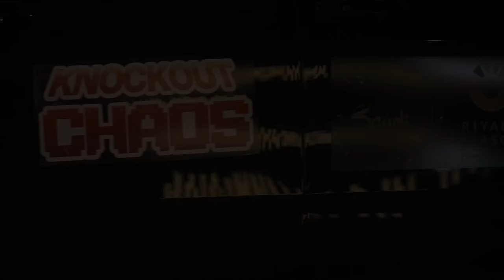Fight Week Vlog: Anthony Joshua vs Francis Ngannou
My fight week vlog is here. Come with me to media day, grand arrivals, open workout and the press conference as we prepare to face off with Anthony Joshua, on March 8 in Riyadh, Saudi Arabia. LIVE on DAZN Worldwide.

Former heavyweight boxing world champion Anthony Joshua is set to go toe- to-toe with lineal MMA heavyweight world champion Francis Ngannou on Friday, March 8 in Riyadh, Saudi Arabia. The long-awaited battle of behemoths closes out Riyadh Season, one of the world’s leading entertainment festivals, which runs throughout the winter months in the Kingdom’s largest city.